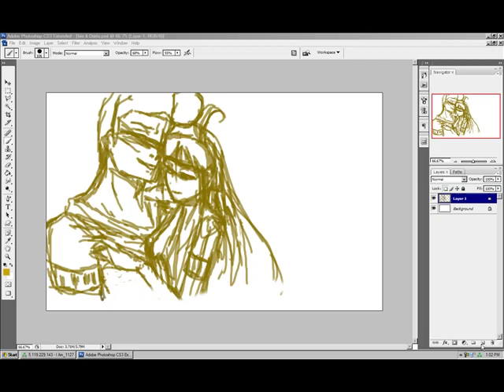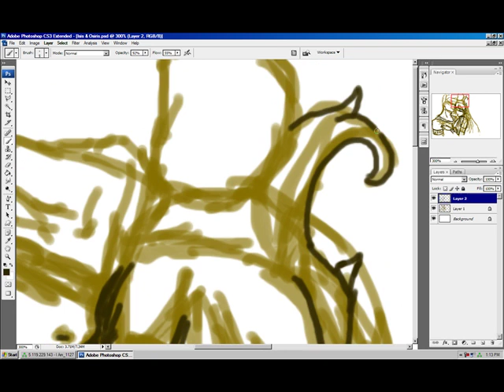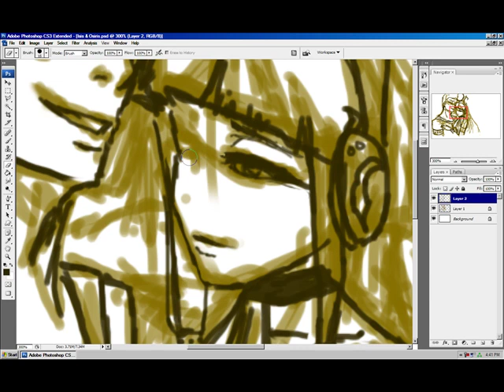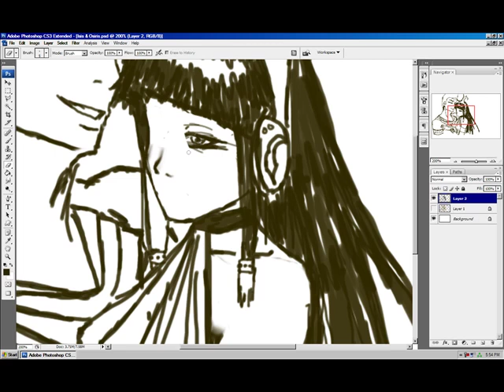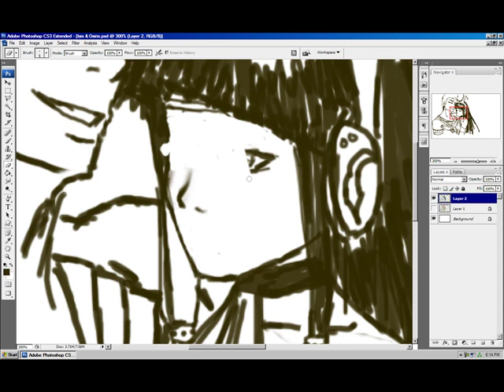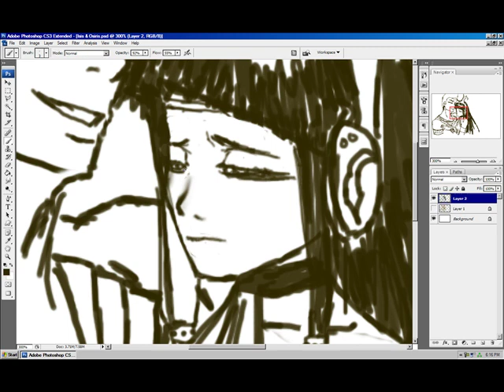Isis Osiris part 1/3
Second Tutorial, more like the different steps i take to make a master piece. So this is the first part basically the rough draft and the details and what not then you will later get into the linework and then eventually the coloring. The coloring video is kinna long so brace yourselves.

Anyways i hope you guys enjoy and learn out of these videos. If any questions dont hesitate to ask and here is my deviant art.

Music Soundtrack from the Matrix II "when the world end" by Dave Mathews [The Oakenfold remix]

EDIT: and yes i fixed her eyes... god they were hard...